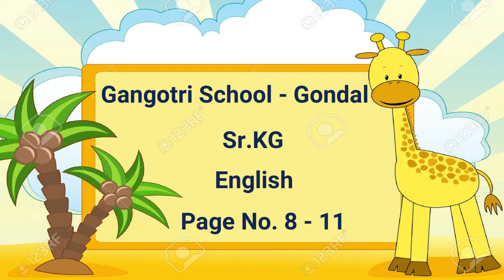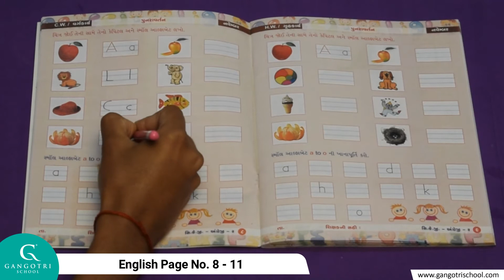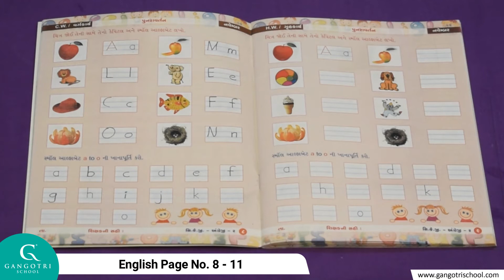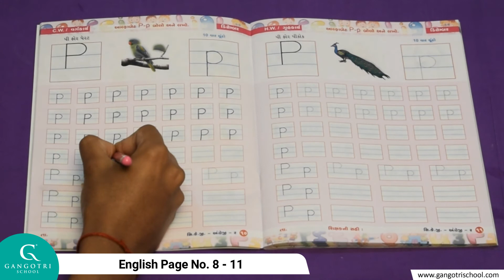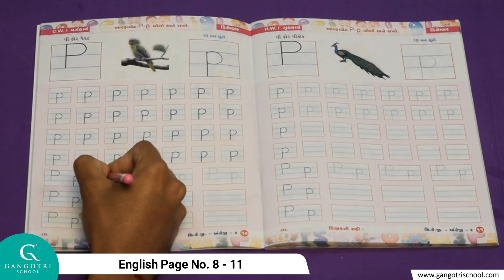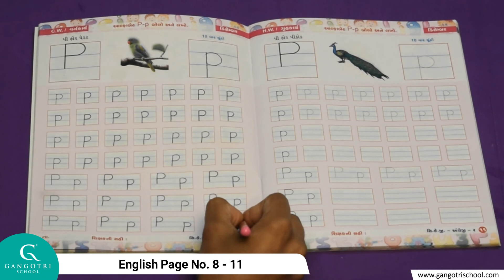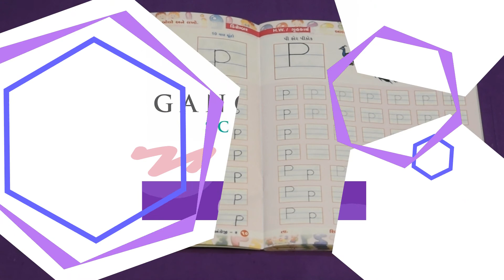Sr.KG || English || Page No. 8 - 11